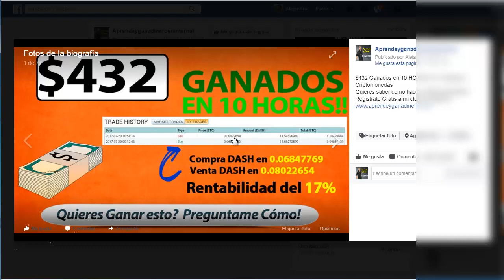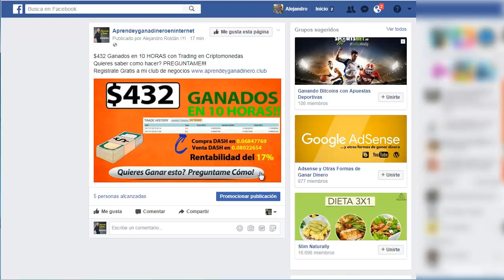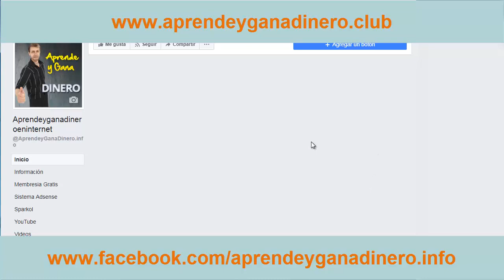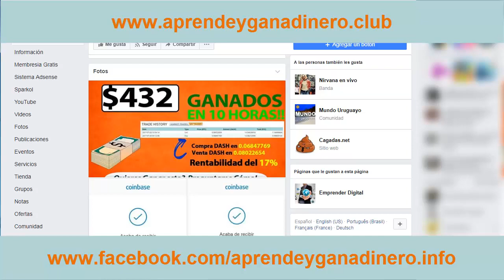$432 DOLARES EN 10 HORAS - COMO GANAR DINERO POR INTERNET - CRIPTOMONEDAS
GANADO $432 DOLARES EN 10 HORAS!!! 20 de Julio del 2017

MAS DE $4000 DOLARES GANADOS EN 1 MES!!

En este video les muestro las ganancias que se pueden obtener con uno de los negocios que tenemos

Logrado $432 dolares en 10 horas haciendo trading de criptomonedas y es solo un poco de lo mucho que se puede ganar.

Si estas interesado registrate AHORA al club y accede a este Negocio del Trading donde tu mismo manejas tu capital a tu antojo.

Sin meterte a paginas y esperar que te paguen
Sin referir personas
Sin vender nada
Sin estar todo el dia frente a la PC

Unico metodo que tu decides cuanto ganar!!

REGISTRATE GRATIS YA!

Cualquier consulta que tengas por favor escríbeme.

IINVIERTE EN BITCOIN
EL DINERO DEL FUTURO!!

bitcoin, trading, criptomonedas,
bitcoin, ganar dinero jugando , bitcoin,
alta rentabilidad , bitcoin, ganar dinero rapido por internet , bitcoin,
bitcoin, pequeñas inversiones rentables , internet bitcoin, forex ,
alta inversiones, ganar dinero con bitcoin, ganar dinero con criptomonedas, criptomonedas, ganar dinero haciendo trading, ganar dinero con cryptomonedas.

Tags,
en que invertir ,
fondos de inversion ,
invertir dinero ,
como invertir dinero ,
en que invertir dinero ,
donde invertir dinero ,
inversion ,
invertir en bolsa ,
invertir por internet ,
en que puedo invertir ,
inversiones rentables ,
como invertir ,
donde invertir en bolsa ,
mejores fondos de inversion ,
inversiones a corto plazo ,
donde invertir en 2017 ,
en que invertir hoy ,
mejores inversiones ,
inversiones seguras ,
comprar acciones ,
inversiones por internet ,
como invertir tu dinero ,
como invertir en bolsa ,
en que invertir el dinero ,
donde invertir mis ahorros ,
inversiones 2017 ,
como invertir el dinero ,
donde invertir hoy,